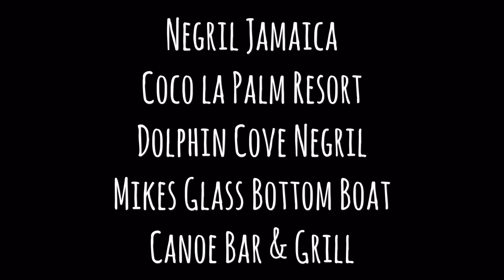The Melchner's family trip to Jamaica 2016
Negril Jamaica glass bottom boat Melchner 2016